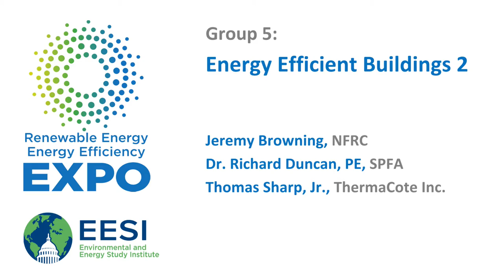Clean Energy EXPO 2019 Group 5—Energy Efficient Buildings 2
SPEAKERS:

Jeremy Browning, Development Manager, National Fenestration Rating Council (NFRC)

Dr. Richard Duncan, PE, Technical Director, Spray Polyurethane Foam Alliance (SPFA)

Thomas Sharp, Jr., President, ThermaCote, Inc.